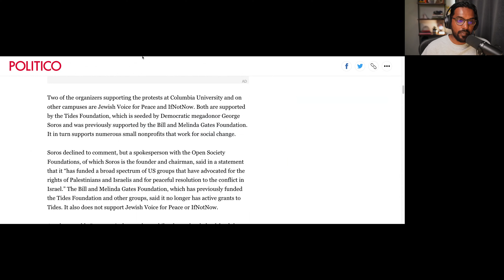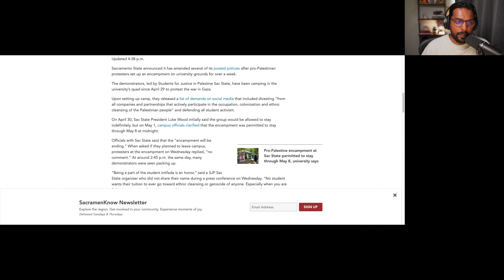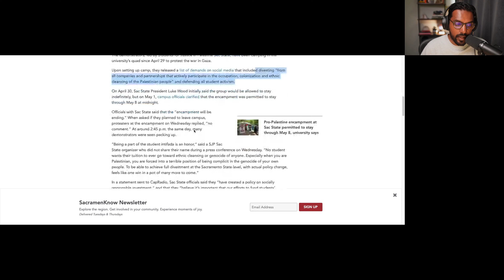These Pro-P*lestinian Encampments are WELL-FUNDED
00:00 - Introduction and Observations of the Pro-Palestinian Encampment
02:24 - The Role of Non-Profit Organizations in Backing Protests
06:27 - Impact on University Investment Portfolios
08:44 - The Well-Funded Nature of Pro-Palestinian Encampments

Summary
The host discusses his observations of a pro-Palestinian encampment at the University of Toronto and questions how it is so well-organized and funded. He explores the possibility of non-profit organizations, such as the Open Society Foundation, backing these protests. The host raises concerns about the motives behind the funding and the potential impact on university investment portfolios. He suggests that these encampments may be used to shift funds from one company to another, potentially benefiting the funders. The host emphasizes the need to discuss the well-funded nature of these encampments.

🛒 Support and Engage
Now, you have a chance to be part of my massive endeavour of changing the world with each conversation! Whether you're a listener who yearns for balanced conversations or a business looking to make a positive impact, consider supporting the podcast. Here’s how: